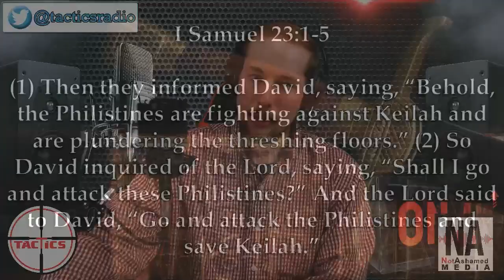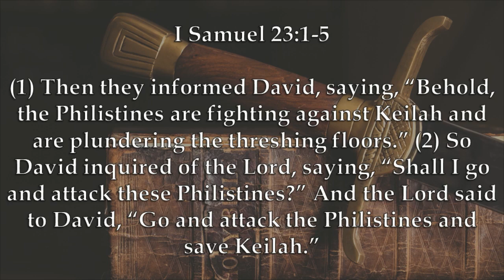Chaplain's Report- David Listened to God, Not Men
As David is fleeing from Saul, God directs him to save the Israelite city of Keilah from an invasion of Philistines in I Samuel 23:1-5.  However, his men are afraid they'll be caught between the Philistines and Saul's forces and be captured or killed.